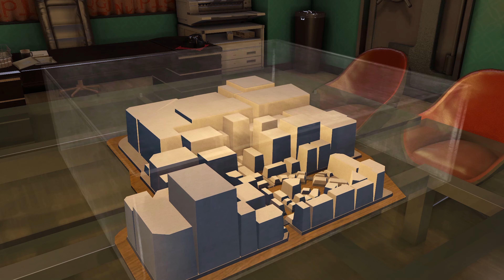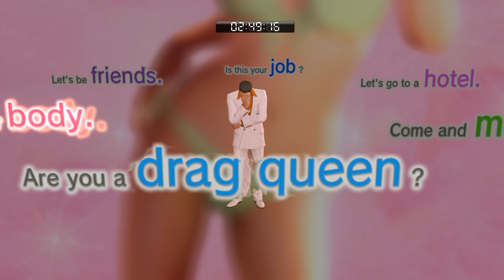Yakuza 0 PC Deluxe Edition - Part 29 | PLEASURE KING LOVER EYES KIRYU?!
About Yakuza 0 PC Game ►